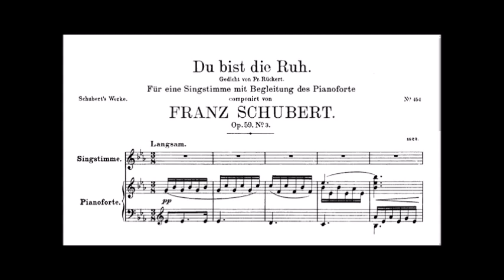Du bist die Ruh' - Franz Schubert - Henry Muldrow - Gijs Raeven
Du Bist Die Ruh’ – Franz Schubert

Du bist die Ruh, der Friede mild.
Die Sehnsucht du und was sie stillt.
Ich weihe dir voll Lust und Schmerz.
Zur Wohnung hier mein Aug und Herz.

Kehr ein bei mir, und schließe du.
Still hinter dir die Pforten zu.
Treib andern Schmerz aus dieser Brust.
Voll sei dies Herz von deiner Lust.

Dies Augenzelt von deinem Glanz.
Allein erhellt o füll es ganz!

ENGLISH TRANSLATION:
You are repose

You are repose
and gentle peace.
You are longing
and what stills it.
Full of joy and grief
I consecrate to you
my eyes and my heart
as a dwelling place.
Come in to me
and softly close
the gate
behind you.
Drive all other grief
from my breast.
Let my heart
be full of your joy.
The temple of my eyes
is lit
by your radiance alone:
O, fill it wholly!

composer: Franz Schubert
poet: Friedrich Rückert
translation: Richard Wigmore
vocals: Henry Muldrow
piano: Gijs Raeven
recording: Arnoud van Balen
on 25 November 2022
in the Claverhuis, Amsterdam